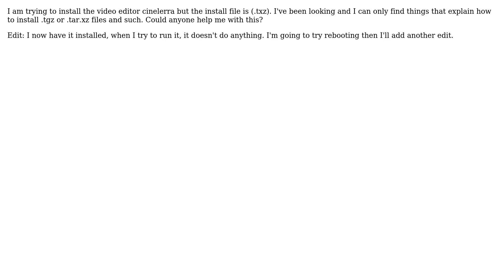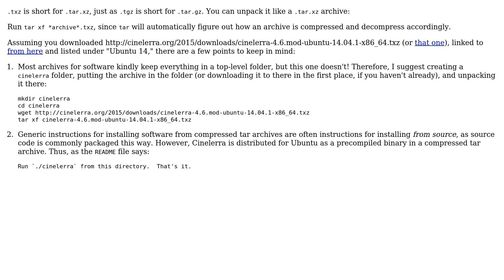Ubuntu: How to install [filename].txz files? (2 Solutions!!)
With thanks & praise to God, and with thanks to the many people who have made this project possible! | Content (except music & images) licensed under cc by-sa 3.0 | Music | Images & others | With thanks to user kos user Kevin Brown user grooveplex user Eliah Kagan and the Stack Exchange Network Trademarks are property of their respective owners. You are responsible for your own actions.